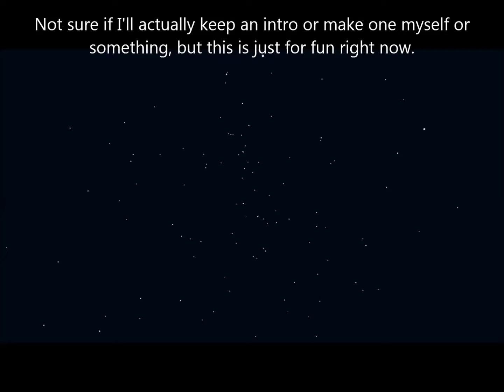Puzzle and Dragons - Enhanced Carnival Pal Egg Machine - 36 Rolls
So I decided to use all of my Pal Points on this PEM. Totally worth it, although I didn’t get the Izanagi skill up. (Saving other 2 fat dragons for whenever I need them). I’m not sure what to do with the Samba Ruby Dragon though. I don’t really know if I want to feed it away because it’s cool to have. (Although I already had one).

Follow Tobu!